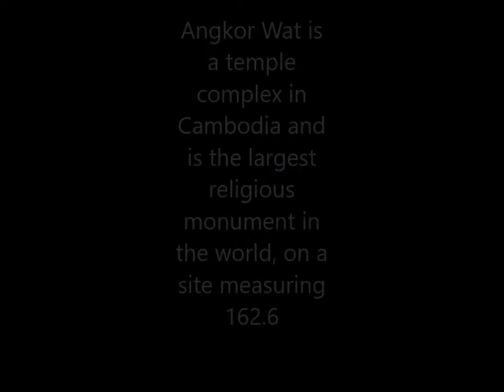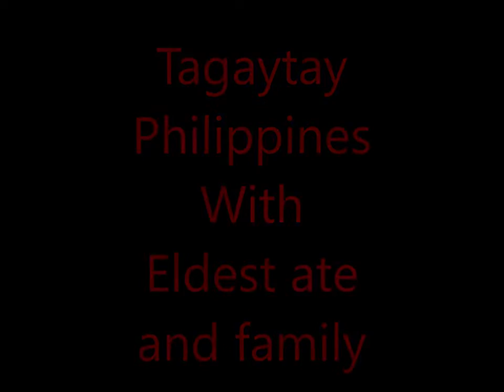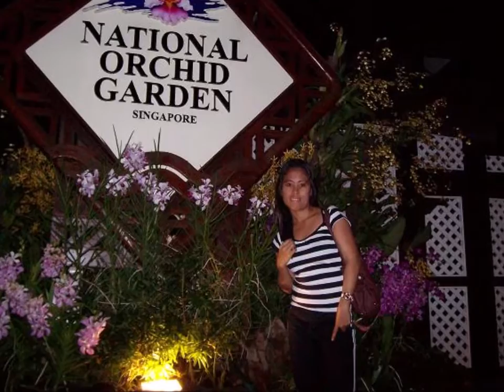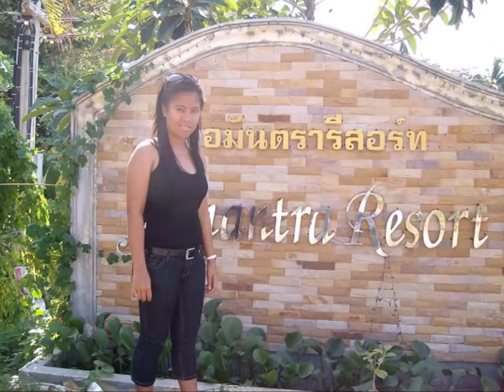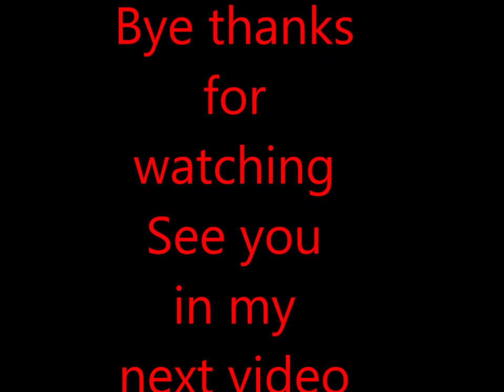Photo Collection 2010 travel@filrusfamchannel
Travel photos collection  in south east asia country in 2010 with Vic.